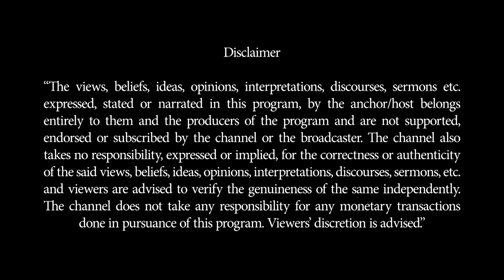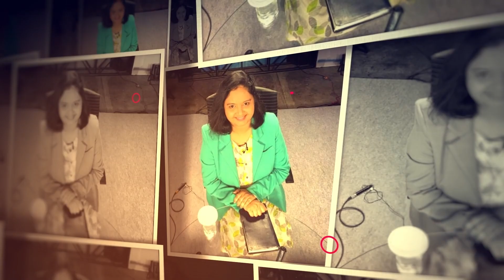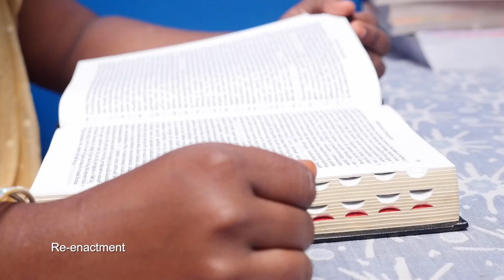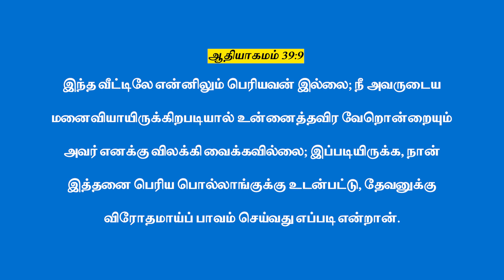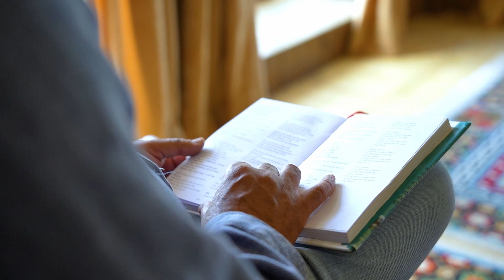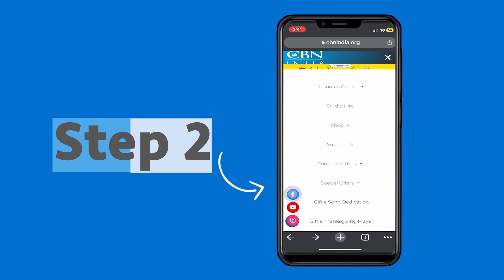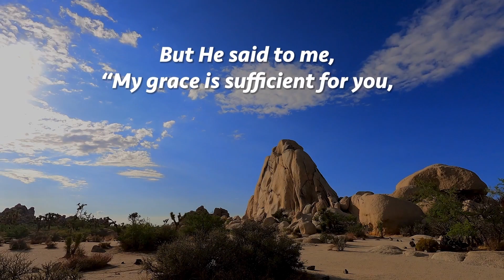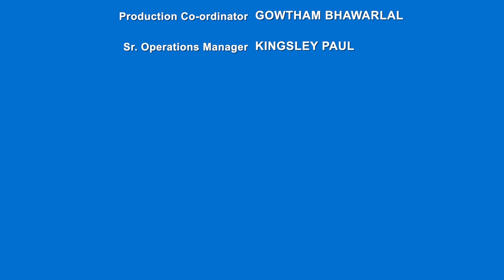திருப்புமுனை || இளைஞர்களின் மன ஆரோக்கியம்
Do you find yourself going through the motions of life, struggling with low energy, loss of interest, and digestion issues for no apparent reason? Or are you a more extreme version who can’t get out of bed, can be spotted in soiled clothes, and has considered self-harm, or even let blade meet skin? All of these are signs of a very real problem. Our slowly sapping mental health. Mental health is under more threat than ever before.

It’s a common myth that mental health issues are an indulgence or only “for the weak.” We’re here to tell you that mental health struggles are very real, and people suffering need support. This November, we’re discussing how we can anchor ourselves to the word of God when mental health challenges hook us. They often come out of nowhere and we find ourselves caught up in a dark moment a minute after we were doing something normal and maybe even having fun.

Whether you are struggling with anticipatory anxiety, stress, postpartum depression, or extreme personality disorders we have help for you. Hold onto the reminder from what is probably the most memorized passage from the Bible - Psalm 23 – God is beside you even when you walk through the darkest valley. He is watching over you and protecting you. So find a friend in CBN India this month to realign your focus to God’s light in the midst of all the darkness we face.

Meet other people who have suffered from turbulent mental health and come through with renewed minds. Meditate on the  God’s promise of never leaving or forsaking you. Whether you're a student grappling with the pressure of excelling in exams, a young professional navigating a challenging economy, or an older individual seeking to find meaning in life, we have encouragement for you all. Join us every Sunday to be assured that while the enemy is within us, so is our mighty counselor.

Call CBN Prayer line at 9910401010 or Inbox us. We would love to pray for you. Share this with someone who needs the reminder that patterns can be broken and minds can be renewed by the power of our loving Father.